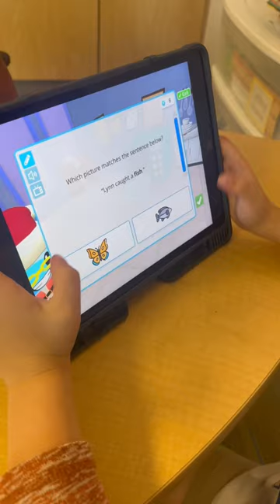Ramadan will be missed, but we are back to the routine!☺️